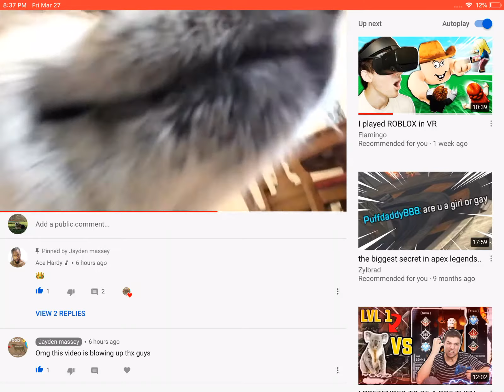Ace hardy committed on my channel